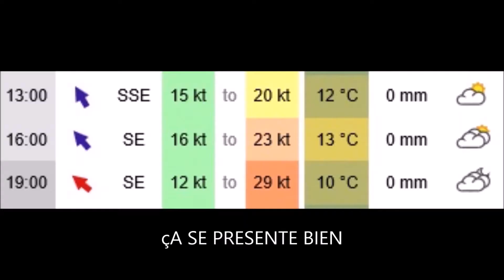KITE FOIL A LERY ¨POSES v1